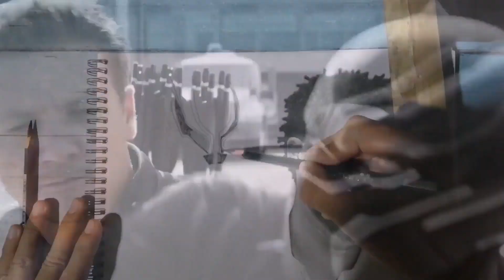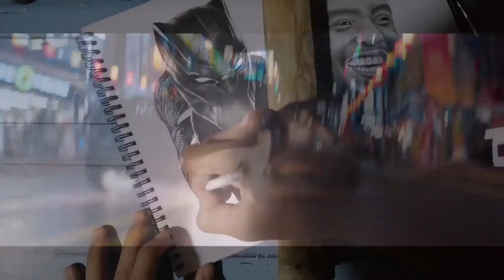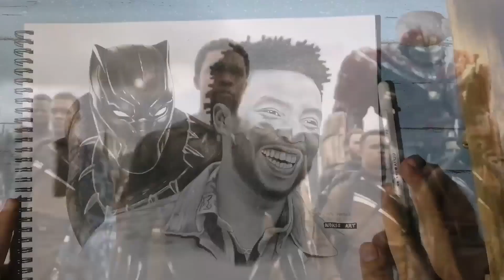Artist Sketches Tribute to Black Panther Star Chadwick Boseman After Actor's Death